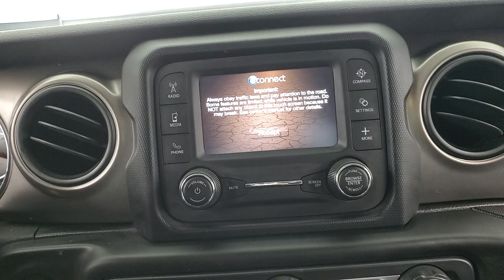2020 Jeep Wrangler Unlimited Sport MEDIA SCREEN BACK-UP CAMERA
Stock #:131508
2 KEYS, AUXILARY AUDIO INPUT, BACK-UP CAMERA, BLUETOOTH CONNECTION, FOG LAMPS, KEYLESS START, PUSH BUTTON START, SIRIUS XM SATELLITE RADIO, USB, 4 WHEEL DRIVE, ONE OWNER. Why buy from Car Vision? (1) We are a "No-Hassle No-Haggle" dealership! We pre-discount our cars, so you do not need to worrying if you got the best price! (2) Our salespeople are non-commissioned, and won't be pushy about a purchase. (3) We remove the fear of purchasing a pre-owned vehicle with our Comprehensive Extended Service contracts, and provide a FREE Vehicle History Report for each car. (4) We handpick only the best vehicles, and each vehicle goes through a meticulous 118-point inspection process. (5) Are you are looking to sell your car? We buy cars! ***Our "Market Based" pricing philosophy ensures you pay below the current market average for the same car with comparable mileage! We utilized cutting edge software which pulls data from every major auto website. Our goal is to price our cars low enough to sell within 30 days. This means you get our best price without having worry if you paid too much.***